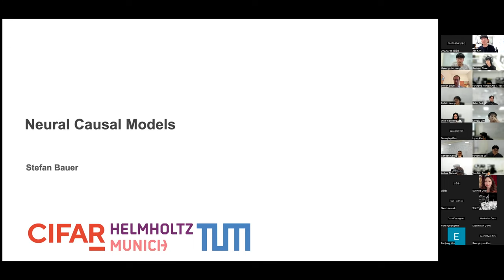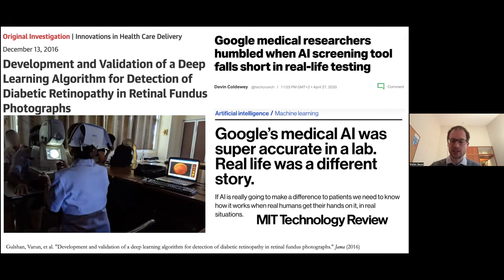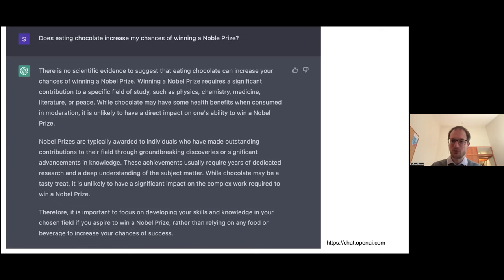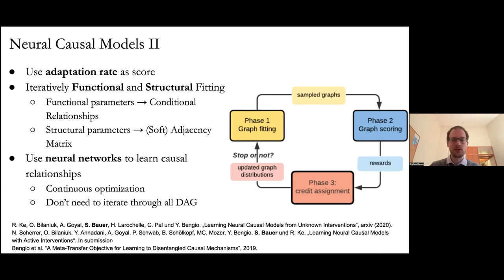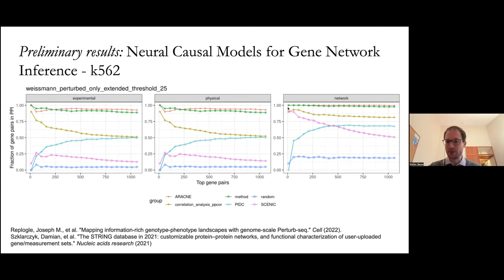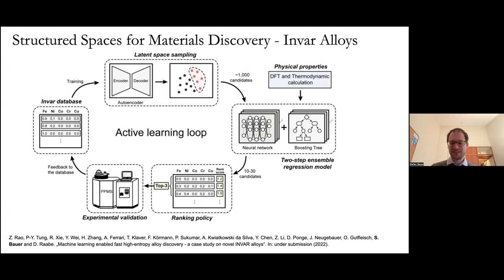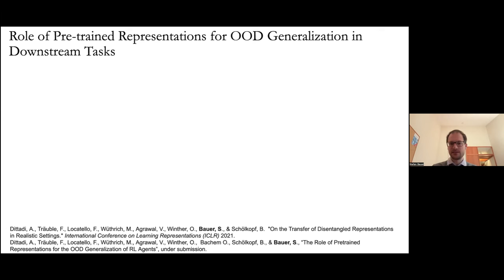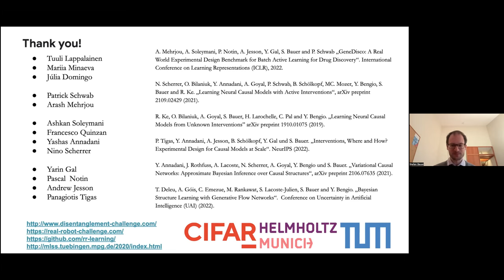Stefan Bauer, Neural Causal Models for Experimental Design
Many questions in everyday life as well as in research are causal in nature: How would the climate change if we lower train prices or will my headache go away if I take an aspirin? Inherently, such questions need to specify the causal variables relevant to the question and their interactions. However, existing algorithms for learning causal graphs from data are often not scaling well both with the number of variables or the number of observations. This talk will provide a brief introduction to causal structure learning, recent efforts in using continuous optimization to learn causal graphs at scale and systematic approaches for causal experimental design at scale.